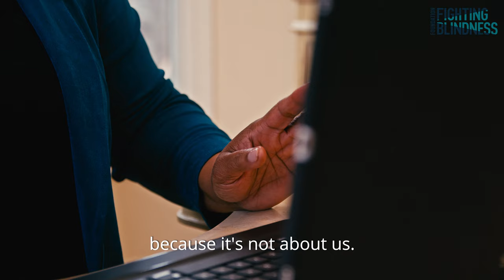Carolyn Marshall Covington Beacon Story 2020 Campaign Foundation Fighting Blindness